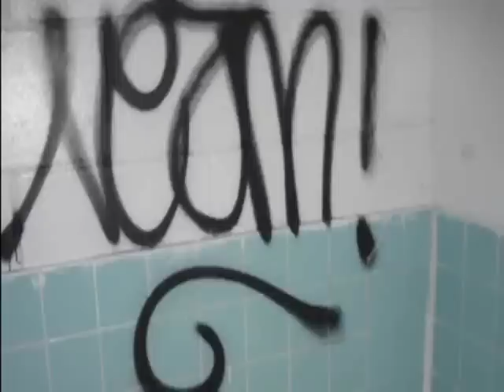Day In the Lyfe - 9Volt and Nezm